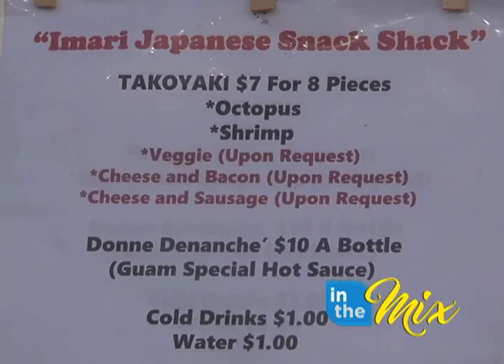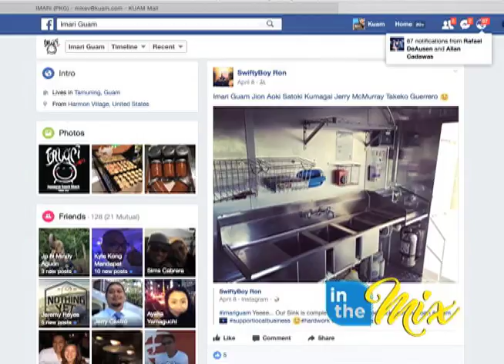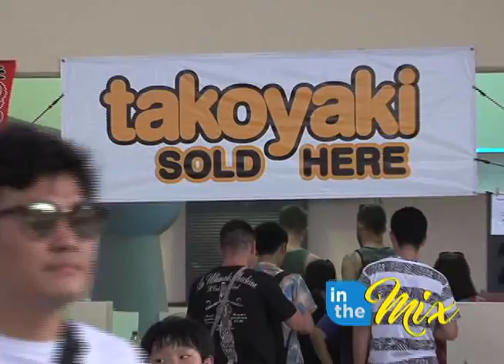Delicious takoyaki from Imari at Chamorro Village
Every Wednesday night at the Chamorro Village you can expect not only a great crowd but great eats. One place you definitely have to check out is Imari. Located in one of the concrete huts, Imari is serving up delicious takoyaki.